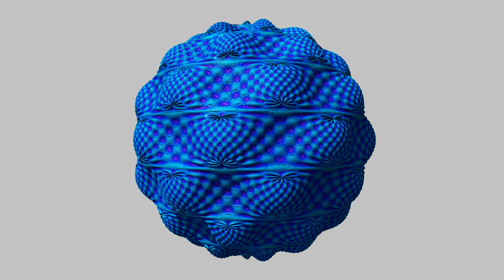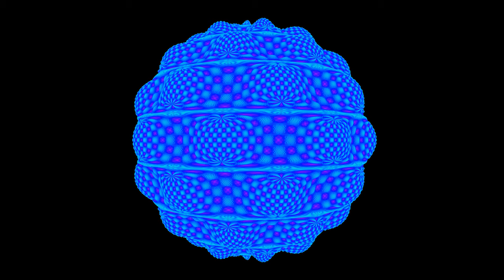[4500p50] Evolution der Julia-Menge der Mandelbulb in X-Achse (06.11.2020)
Dieses Video zeigt den Wandel der Julia-Menge der Mandelbulb über die X-Achse hinweg (x=-1,5 bis x=1,5). Erstellt mit mandelbulber2.
Dieses Video zeigt den Farbkanal, den "Diffuse-Kanal", die Tiefenkarte und den Alphakanal.

Statistik: Frames pro Kanaltyp: 2001
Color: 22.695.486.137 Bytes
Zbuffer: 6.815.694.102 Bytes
Alpha: 5,7 GiB
Diffuse: 17,7 GiB
Videoabmessungen: 8000 x 4500 Pixel
Bildrate: 50 FPS

MandelbulbJulia 4500p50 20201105 CRF06 mit Audio